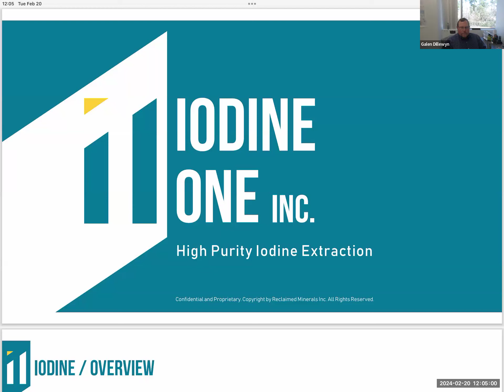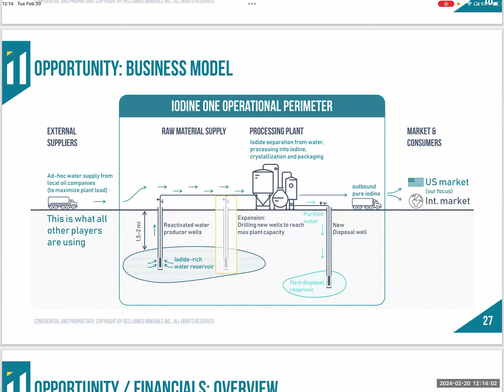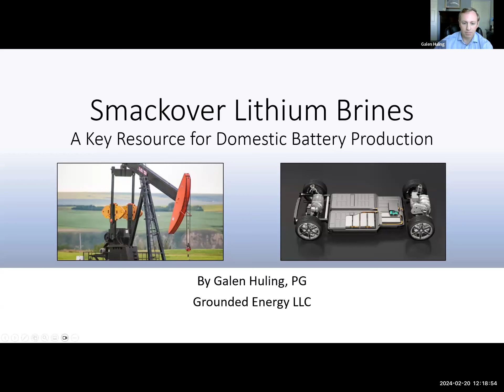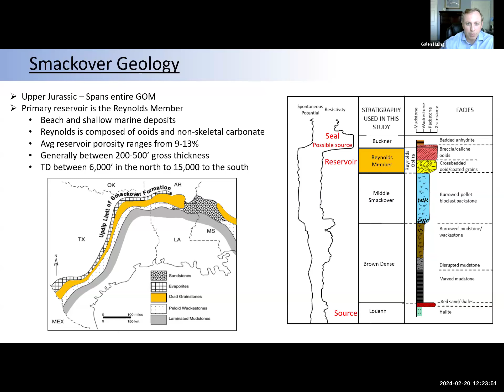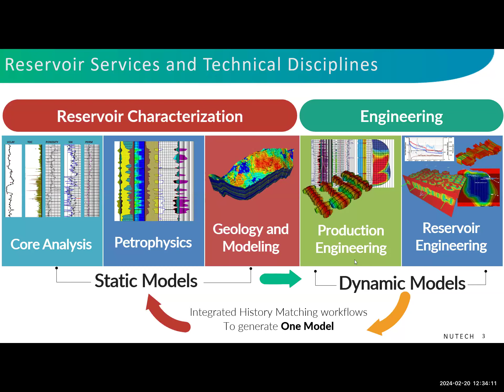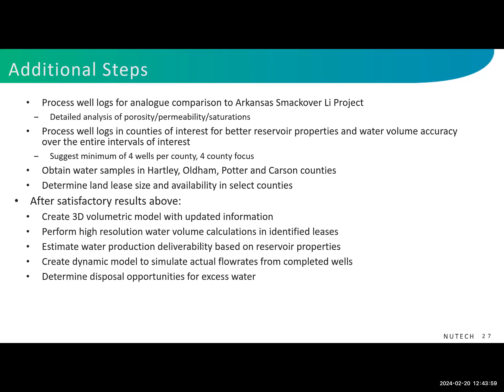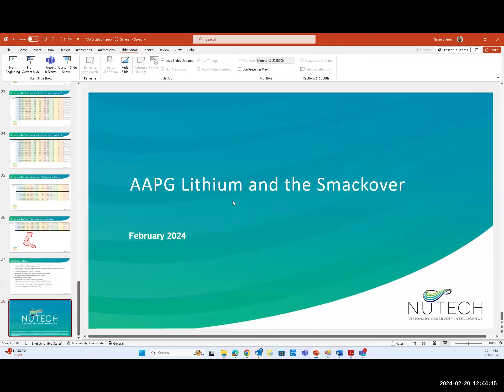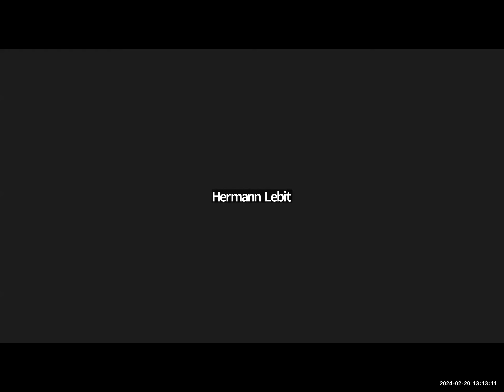Brine Mining: Lithium, Iodine, and More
The U.S. is the world’s third-largest producer of iodine, thanks to brine-mining in the Lower Pennsylvanian Morrow sand, located in the Woodward Trench of the Anadarko Basin.

 Do more iodine-enriched paleo-valleys exist in the Morrow or in similar formations? We will explore that question, along with the brine mining potential of other key minerals, including lithium and bromine.

We will also touch on the potential of the Jurassic Smackover limestone, one of the most prolific oil-and gas-producing formations in North America. Today, the northern extent of the upper Smackover contains brine with lithium concentrations that are considered economic for direct extraction through a process being implemented by Standard Lithium. The Jurassic Smackover is poised to make a big impact in lithium as new technologies are used to extract the critical mineral from brine.

Brine Mining -- Iodine and Lithium --- Nikolay Sakharov
The geology of the lithium in the Smackover --- Galen Huling
Lithium in the Smackover: Using a New Tool to Evaluate Potential  --- Galen Dillewy